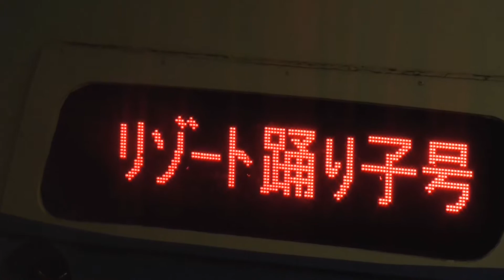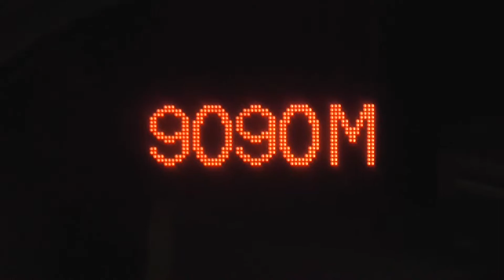伊豆急行2100系(2161F R-5)＠JR東海道線 熱海駅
2161F(R-5)…特急リゾート踊り子90号／東京行き